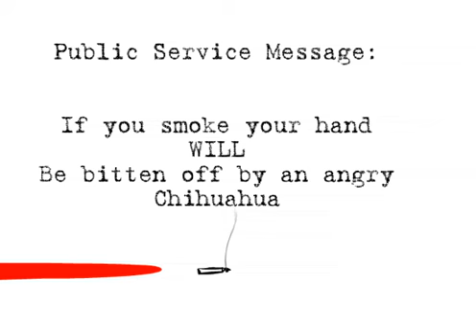How To Quit Smoking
Careful everyone, this guy is smoking!

Created by: Chris Beck and Lee Bird